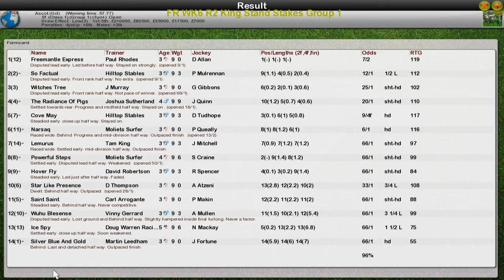FR WK6 R2 King Stand Stakes Group 1